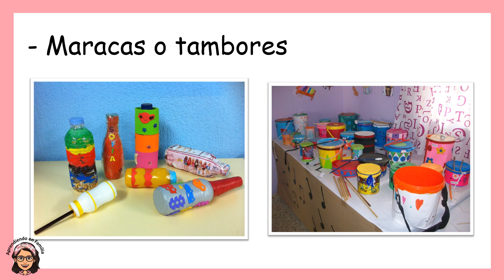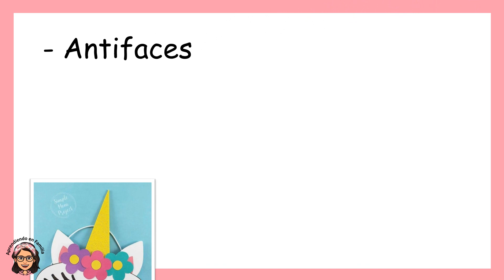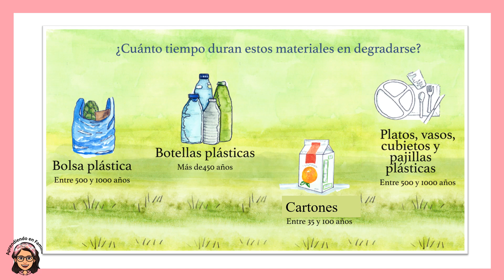CONSTRUIMOS UN OBJETO ESPECIAL PARA CELEBRAR (Recurso Aprendo en Casa) / Aprendiendo en Familia ❤❤